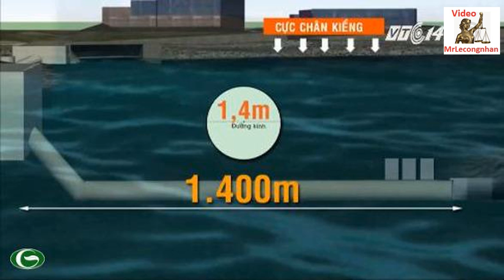Formosa đang biến thành tử huyệt của Nguyễn Phú Trọng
Trần Quốc Thuận nâng bi NPT